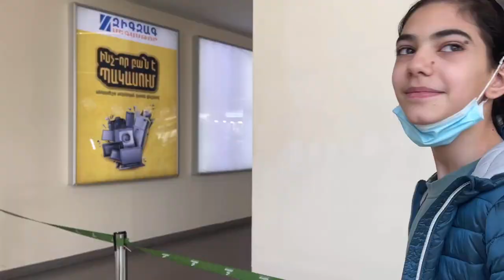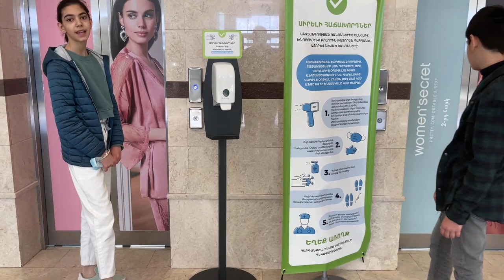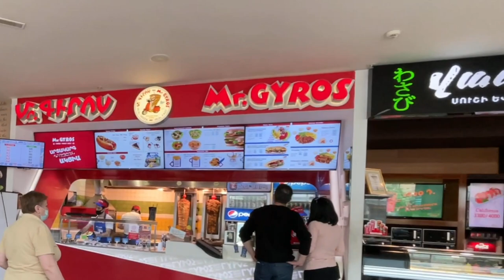Shopping at Dalma Garden Mall to find a gift for Gor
Going to Dalma Garden Mall with Elina and Grigor, to find a gift for Grigor’s Friend Gor.